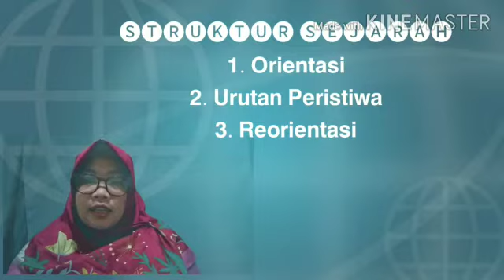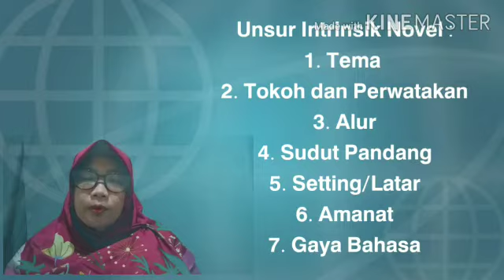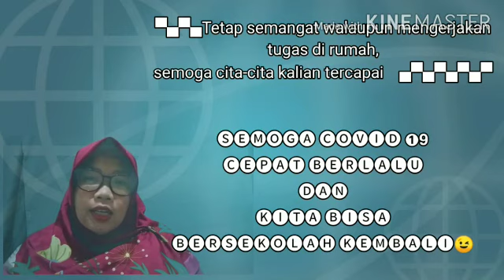Bahasa Indonesia Kelas 12